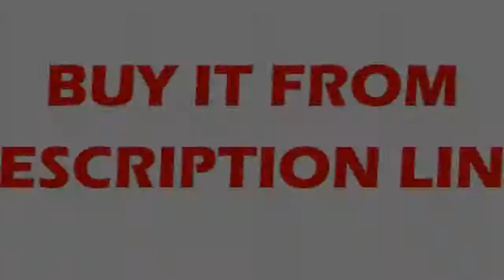Buying Shipping Brass Chrome Pull Up&Down Spring Kitchen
Product On Aliexpress

Brand Name:ShamandaStyle:Single Holder Single HoleType:Ceramic Plate SpoolModel Number:11003Surface Finishing:ChromeRotatable Or Not:YesMaterial:BrassFeature:Cold and HotSpray Type:Pull DownSurface Treatment:Polished